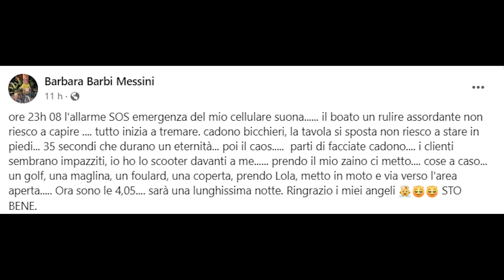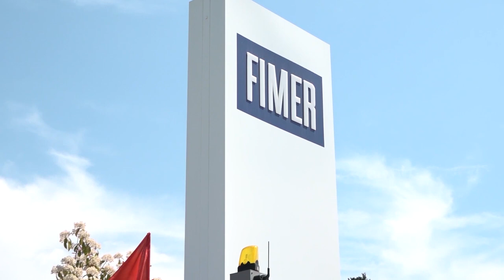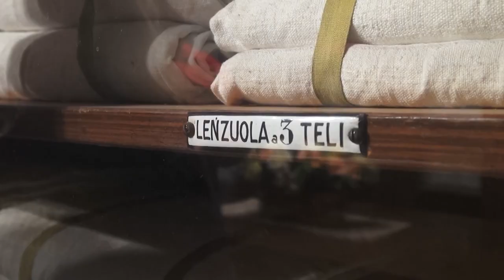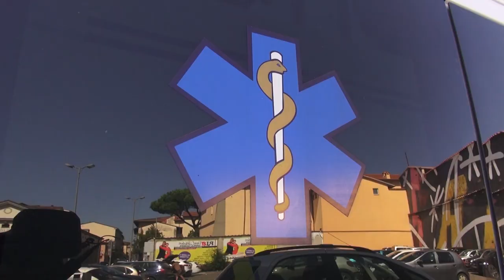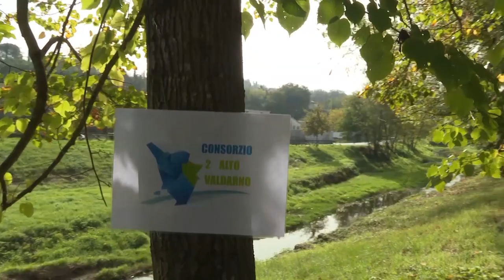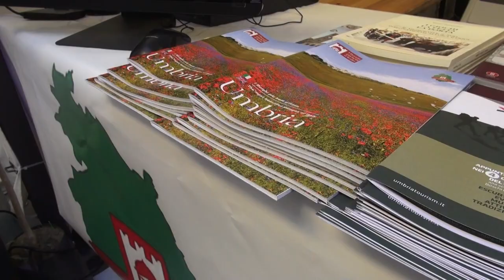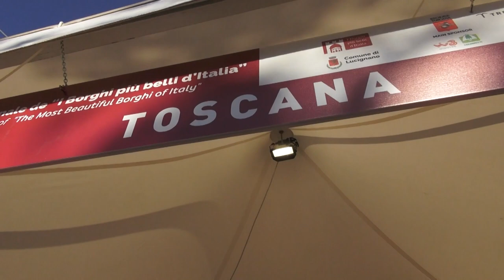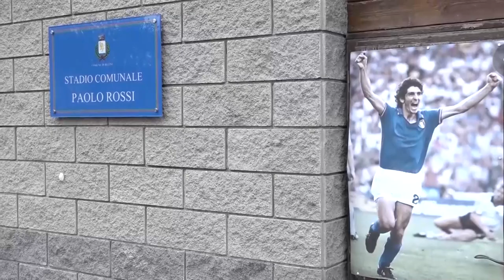Cronaca Aretina del 09.09.23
SOMMARIO

Truffatore con l'oro negli slip e lo sterzo pieno di soldi: beccato e arrestato dalla Polstrada

Fimer, Greybull/McLaren  versa prima tranche. Sindacati: “tappa importante, ma restiamo vigili”

Troppa fretta di nascere. Mamma partorisce sul pianerottolo assistita dall’equipaggio della Misericordia

Lucignano, via al Festival Nazionale de I Borghi più belli d’Italia. Primi: “Facciamo sentire la nostra voce”

Memorial Paolo Rossi, trionfa il Milan under 14 sotto gli occhi di Arrigo Sacchi

Basket. L'Amen BC Servizi supera la Sicoma Valdiceppo nel secondo test stagionale